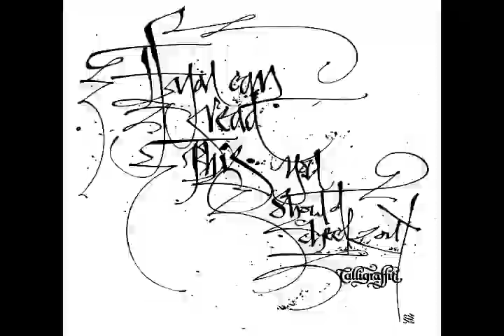Hosselaer x Shoe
'Calligraffiti Dress'